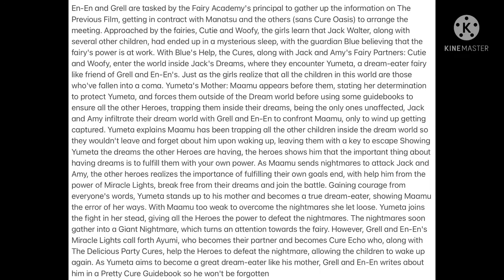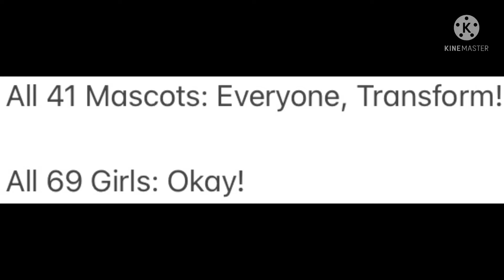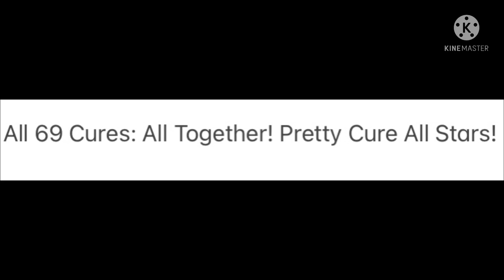Posters for Jack & Friends Movie Series (Including The Plot for New Movie) (For Breezy Girl)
Here are The Posters for Jack Walter & Friends Movie Series, as Well as the Plot for Tenth Film in a Series: Jack & Friends The Movie 10: Friends of Eternity, Released on November 5th, 2022